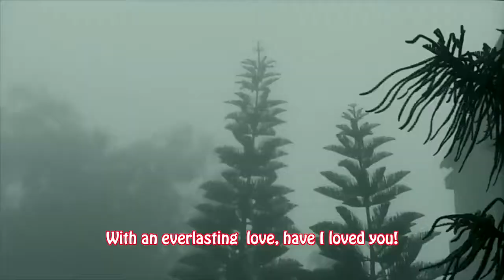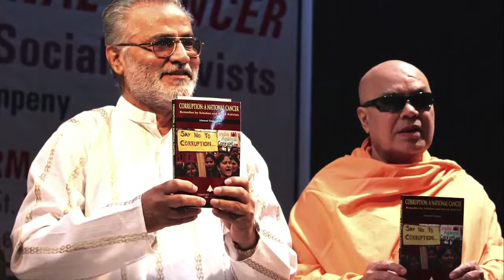Avichal Premthi : version 2 fcp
Avichal Premthi : version 2
This version of the video includes a lot of village scenes fro Gujarat.
Any person who volunteers to serve the people of Gujarat can already get a view of different types of work done with different groups of people.